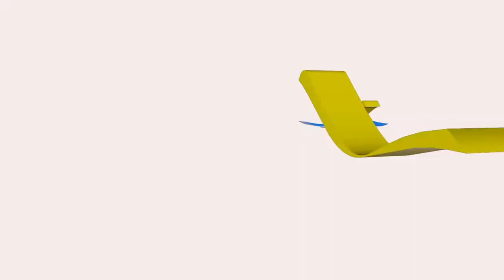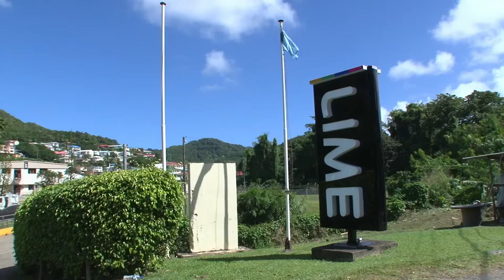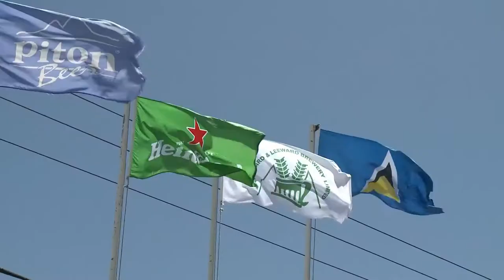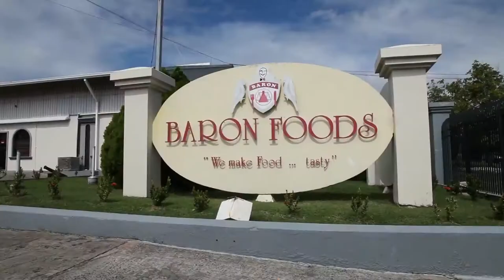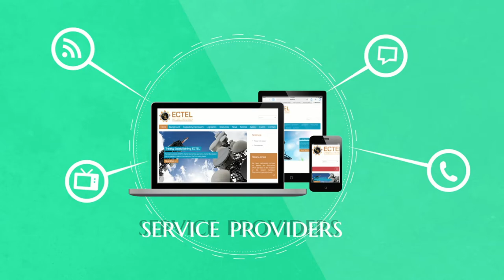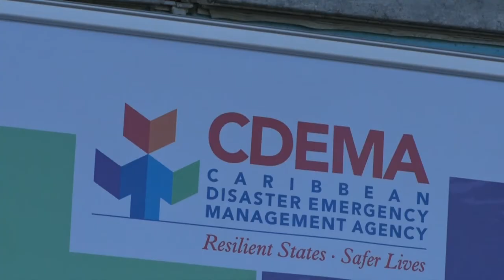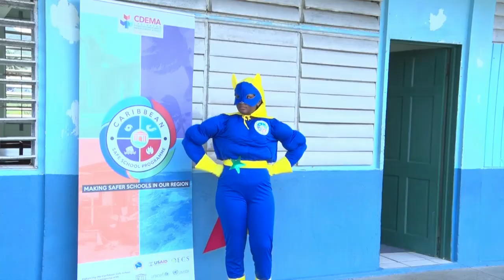Nation Beat 05 December 2018